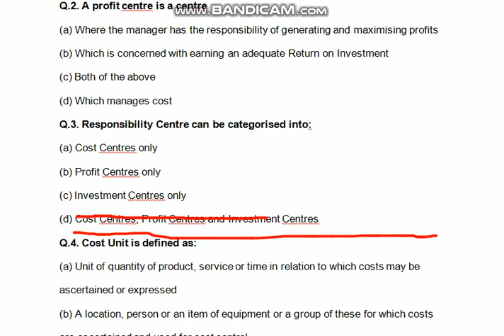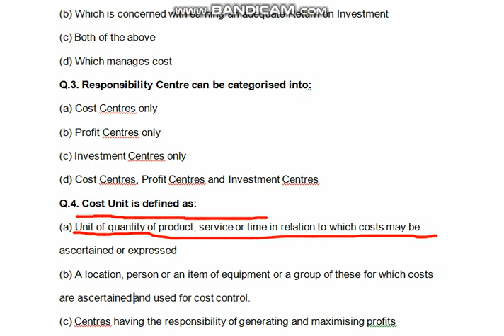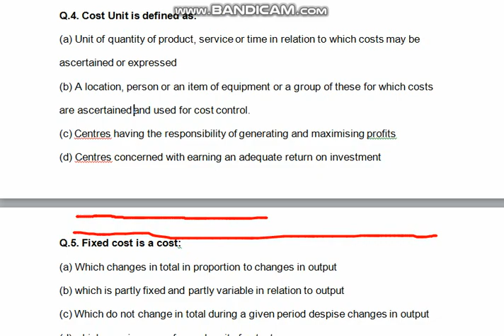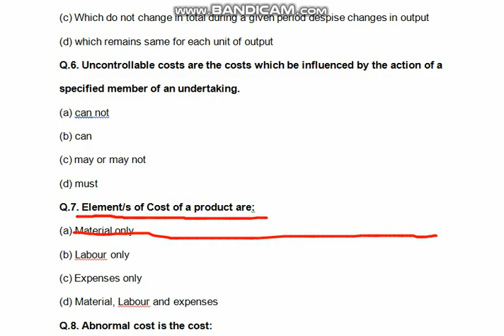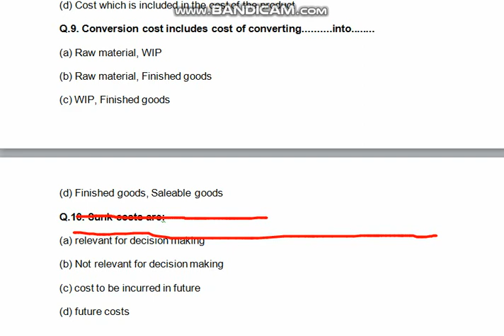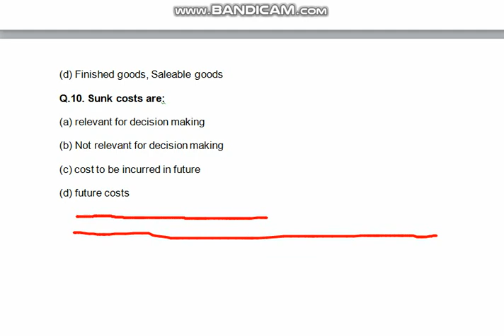PPSC & FPSC Test Preparation // Cost and Management Accounting MCQs Lec # 1